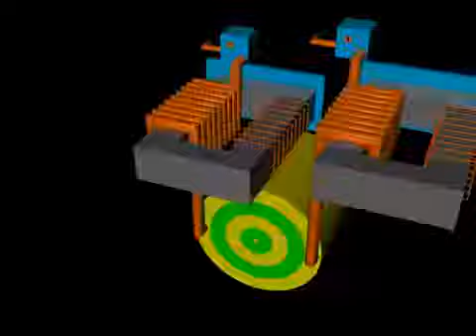EMDR Kondensator TrafoModul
Zeropoint EMDR Turtur Fassbender